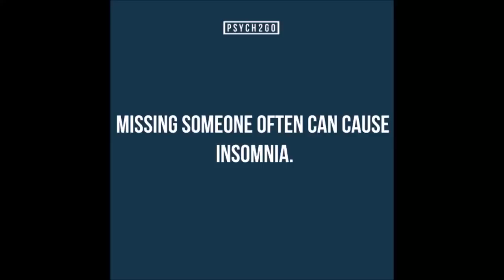Why Do Repeated Words Turn Into Gibberish? | Psych2Go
Has this ever happened to you?  What word was it?

(just a little curious :D )